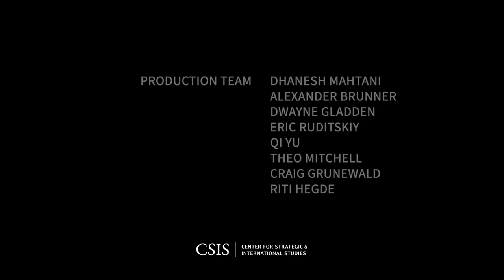Chinese Assessments of the Soviet Union's Collapse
Over the past three decades, Chinese scholars and policymakers have been debating the causes and dynamics of the Communist Party of the Soviet Union’s loss of power and the Soviet Union’s collapse more broadly. What lessons is the Chinese Communist Party drawing from this historical example, and what do they suggest about its approach to governance today?

Please join the Interpret: China project for a panel discussion of this important topic, drawing on recently translated primary source documents. The expert panel will feature Cheng Chen, professor of political science at University at Albany, SUNY, Martin Dimitrov, professor and department chair of political science at Tulane University, Jeremy Friedman, associate professor of business administration in the Business, Government, and International Economy Unit at Harvard Business School, and Yinan He, associate professor of international relations at Lehigh University. The discussion will be moderated by Freeman Chair in China Studies, Jude Blanchette.